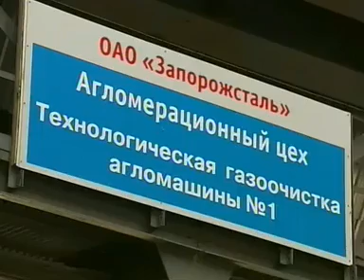"Акуальный разговор" прямой эфир 26.02.14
Программа "Актуальный разговор" гости в студии: Генеральный директор МК "Запорожсталь" Ростислав Шурма и председатель профсоюзного комитета  МК "Запорожсталь"  Леонид Анисимов